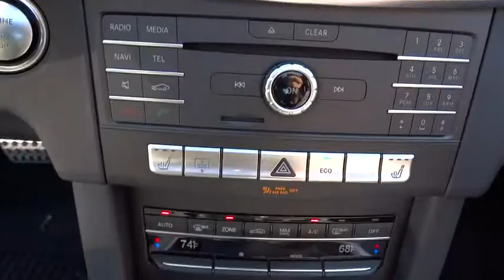2016 Mercedes-Benz E-Class El Cajon, CA 16M0259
2016 Mercedes-Benz E-Class

With a modern interpretation of design cues made iconic by their legendary predecessors, the Mercedes-Benz E-Class delivers a style that is both timeless and trendsetting. Now available in two front-end treatments: bold or sport, a driver can choose a coupe, convertible, sedan, or a wagon. In addition, the E-Class offers a slew of engines ranging from a 2.1L turbodiesel, a 3.5L V6, a 3.0L biturbo V6, and an incredibly strong handcrafted 5.5L AMG biturbo V8. Available 4MATIC all-wheel drive adds to your control as well. The body rests upon fine alloy wheels and four-lamp LED headlights help increase the visibility of the vehicle to oncoming traffic. LED technology also delivers quicker illumination of the brake lamps. On the inside, modifications include a host of available upholstery, including MB-Tex upholstery or leather. The seats, for four to five passengers depending on model, are beyond comfortable with more than adequate headroom and ergonomic features. Featuring a high-resolution color-LCD display and a central controller on the console, the Cockpit Management and Data (COMAND) system gives convenient control of audio, video, hands-free calling and optional navigation functions. An advanced system of nine standard airbags offers enhanced occupant protection. ATTENTION ASSIST continuously monitors different parameters of driving behavior, and can automatically alert the driver with both visual and audible warnings. Adaptive braking technology integrates a suite of advances. Predictive brake priming sets the pads closer to the discs for more immediate response when brakes are applied. In the rain, automatic brake drying periodically applies the brakes just enough to sweep water build-up from the discs.
3-SPOKE SPORT STEERING WHEEL,BLACK ASH WOOD TRIM,COMFORT BOX,ILLUMINATED STAR,KEYLESS-GO PACKAGE  -inc: KEYLESS-GO Adds chrome to exterior door handles  Control Code  Hands-Free Access  Electronic Trunk Closer,PREMIUM PACKAGE  -inc: COMAND Navigation  hard-drive navigation and 10GB music register w/multi-year update  Power Rear-Window Sunshade  Split-Folding Rear Seats  Heated Front Seats  SIRIUS Satellite Radio  SiriusXM Traffic and SiriusXM Weather (w/6 month trial for radio and 3 years for traffic and weather)  Multi-Year Update  Mirror Package  Power Folding Mirrors  harman/kardon Logic 7 Surround Sound System  Dolby Digital 5.1,REAR SPOILER,WHEEL LOCKS,WHEELS: 18  AMG  -inc: Tires: P245/40R18 All Season,Express Open/Close Sliding And Tilting Glass 1st Row Sunroof w/Sunshade,Body-Colored Power Heated Side Mirrors w/Driver Auto Dimming  Manual Folding and Turn Signal Indicator,Rain Detecting Variable Intermittent Wipers w/Heated Jets And Reservoir,Leatherette Door Trim Insert,Power Adjustable Front Seats -inc: lumbar adjustment and 3-position memory,FOB Controls -inc: Trunk/Hatch/Tailgate  Windows and Sunroof/Convertible Roof,Leather/Metal-Look Gear Shift Knob,Seats w/Leatherette Back Material,Radio: COMAND AM/FM/WB/In-Dash DVD/CD Player -inc: in-dash memory card slot  auxiliary input jack  Bluetooth interface for hands-free calling and central controller w/high-mounted display,Leather Steering Wheel w/Auto Tilt-Away,4-Wheel Disc Brakes w/4-Wheel ABS  Front And Rear Vented Discs  Brake Assist and Hill Hold Control,Tire Specific Low Tire Pressure Warning